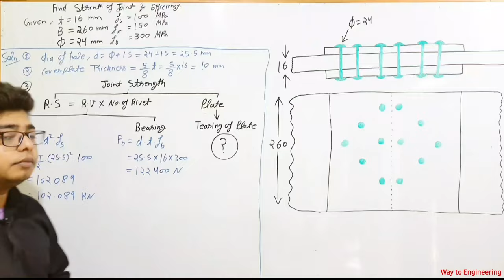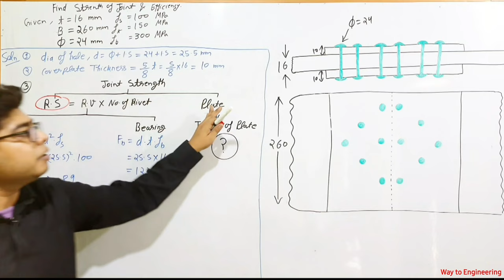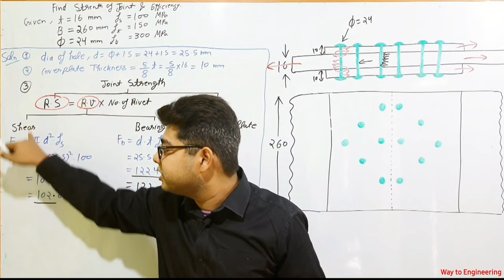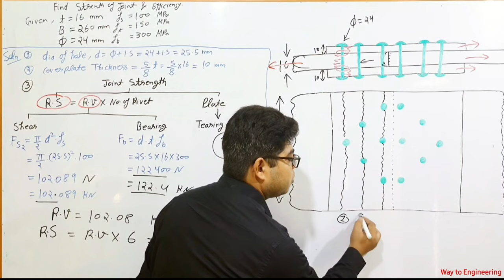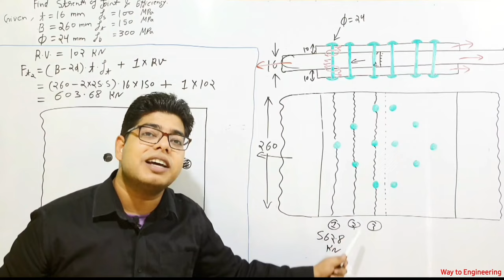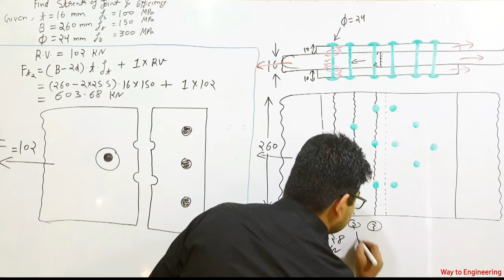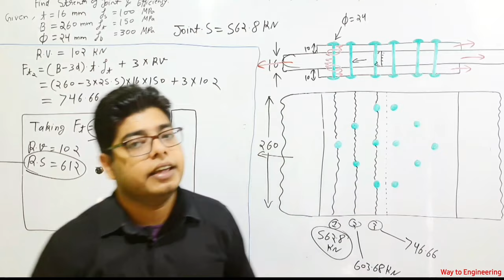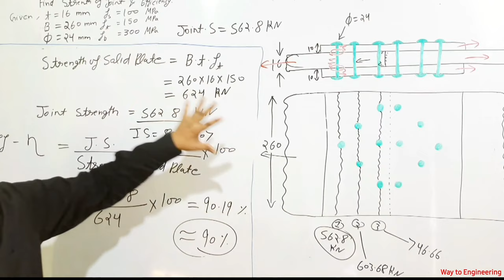Design of Steel Structure Lecture 14 | Numerical on diamond riveted butt joint | WAY to Engineering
Design of Steel Structure Lecture 14 | Numerical based on diamond Riveting | WAY to Engineering

A numerical based on riveted connection is solved in this video. numerical for design of steel structure in very important for civil engineers.

efficiency of joint,strenth of the joint,rivet value, RV In steel.
Terminology in riveted connection like Pitch,guage, edge distance,end distance,

this video may fulfill your following queries
civil engineering lecture hindi
design of steel structure lecture in hindi
design of steel structure hindi
advantages of steel structure
steel structure,way to engineering
design of steel
rolled steel sections
steel structure lecture in hindi
steel structure design classes
best civil engineering classes
b.tech civil classes
polytechnic civil classes
how can riveted connection fail.
design of riveted connection.
hindi classes engineering
Engineering classes in hindi
civil engineering classes in hindi online
civil engineering classes in hindi
diamond rivetting

design of steel structure,steel design lectures in hindi
way to engineering by shashank Bhatnagar sir